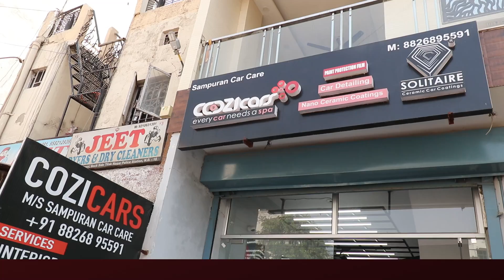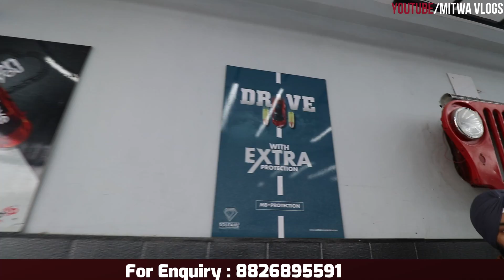Paint Protection Film Coating in Delhi/PPF Coating/Car Lamination/Car Detailing Studio in Delhi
For Any Query plz msg me on Instagram
Shop Name- Cozicars Solitaire Ceramic
Address-  27/13,Block 27,Ashok Nagar,Meenakshi Garden ,New Delhi-110018
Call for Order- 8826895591